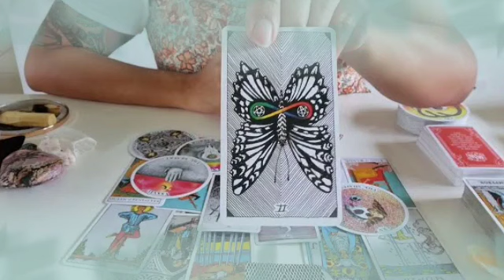برج الحمل من 1 إلى 7 ماي 2022 // حبيب يحبك🔥و يراقبك كل الوقت😱متردد بالمواجهة يا حمل🤭